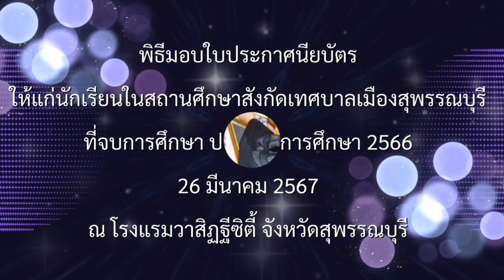พิธีมอบใบประกาศนียบัตรให้แก่นักเรียนในสถานศึกษาสังกัดเทศบาลเมืองสุพรรณบุรีที่จบการศึกษา 2566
#พิธีมอบใบประกาศนียบัตรให้แก่นักเรียนในสถานศึกษาสังกัดเทศบาลเมืองสุพรรณบุรีที่จบการศึกษา ประจำปีการศึกษา 2566.
        วันอังคารที่ 26 มีนาคม 2567 เวลา 08.30 น. ดร.เอกพันธุ์ อินทร์ใจเอื้อ นายกเทศมนตรีเมืองสุพรรณบุรี มอบหมายให้ ดร.ศิริพร อินทร์ใจเอื้อ รองนายกเทศมนตรีเมืองสุพรรณบุรีเป็นประธานในพิธีมอบใบประกาศนียบัตรให้กับผู้จบการศึกษา ประจำปีการศึกษา 2566 ในระดับอนุบาล ระดับประถมศึกษาปีที่ 6 ระดับมัธยมศึกษาตอนต้น (ม. 3) และระดับมัธยมศึกษาตอนปลาย (ม. 6) พร้อมให้ปัจฉิมโอวาทกับผู้จบการศึกษาและได้เยี่ยมชมการแสดงผลงานนักเรียน และครูของสถานศึกษาในสังกัดเทศบาลเมืองสุพรรณบุรี โดยมี สมาชิกสภาเทศบาลเมืองสุพรรณบุรี หัวหน้าส่วนราชการ เจ้าหน้าที่ที่เกี่ยวข้อง ผู้บริหารสถานศึกษาและคณะครูในสถานศึกษาสังกัดเทศบาลเมืองสุพรรณบุรี เข้าร่วมพิธีฯ ดังกล่าวด้วย ด้วย ณ โรงแรมวาสิฏฐีซิตี้ จังหวัดสุพรรณบุรี